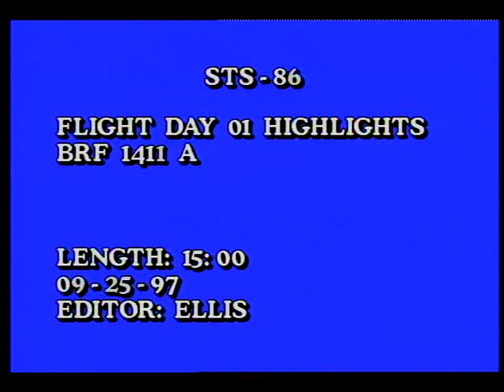STS-86 Day 01 Highlights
On this first day of the STS-86 mission, the flight crew, Cmdr. James D. Wetherbee, Jr., Pilot Michael J. Bloomfield, Mission Specialists Scott E. Parazynski, Jean-Loup Chretien, Vladimir G. Titov, Wendy B. Lawrence and David A. Wolf can be seen performing pre-launch activities such as eating the traditional breakfast, crew suit-up, and the ride out to the launch pad. Also included are various panoramic views of the shuttle on the pad. The crew can be seen being readied in the 'white room' for their mission. After the closing of the hatch and arm retraction, launch activities are shown including countdown, engine ignition, launch, and the separation of the Solid Rocket Boosters. Released Sept. 1997.